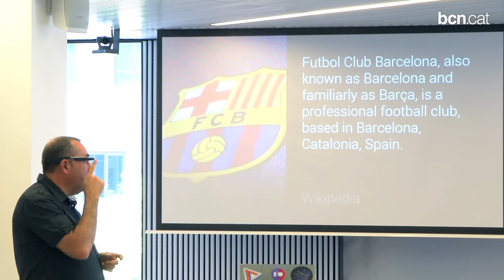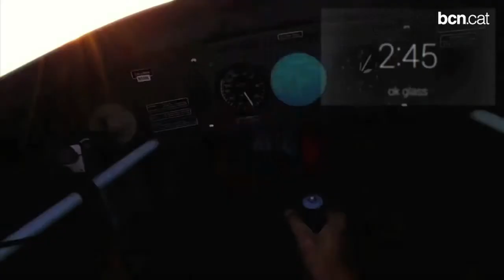Barcelona escollida per fer una demostració de les ulleres de Google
El Mobile World Capital ha estat l'escenari de la primera demostració a Barcelona de les Google Glass. Algunes de les seves aplicacions es desenvolupen a la ciutat.